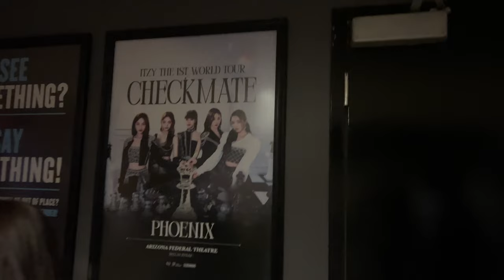VLOG: Itzy 1st World Tour Checkmate: Phoenix concert vlog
ITZY CONCERT VLOG~

Itzy 1st world tour Checkmate: Phoenix concert vlog